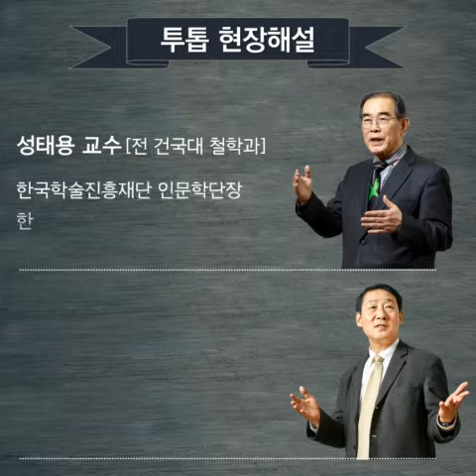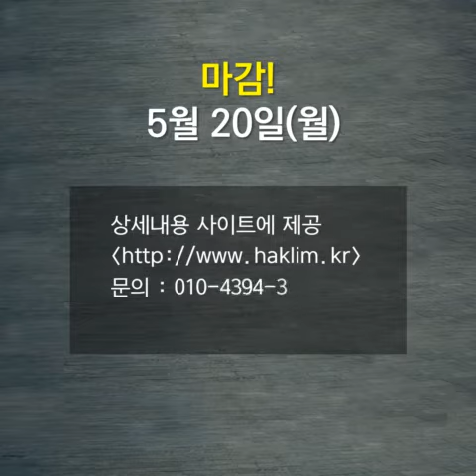삼국지 무대에서 만나는 현장법사와 신라왕자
오는 6월 13일, 국내 최초로 기획된 "삼국지 무대에서 만나는 현장법사와 신라왕자 무상선사" 탐방을 시작합니다.

이번 코스는 중국에서도 깊은 내지에 속한 제갈공명이 묻힌 한중(寒中) - 여황제 측천무후의 광원(廣元) - 아름다운 가릉강변 천문풍수의 랑중고성 - 현장법사의 수계사찰 등 초한지와 삼국지의 중심 무대를 따라가며 진행합니다.
돈황 등 실크로드 코스를 다녀오신분들도 현장법사가 서역으로 떠나기 전의 상황에 대해서는 모르는 경우가 많습니다. 인문학과 휴식이 결합된 탐방, 진정한 실크로드의 세계로 초대합니다.
• 접수는 5월 20일까지만 받습니다.

• 기간 : 2019년 6월 13일(목) ~ 6월 17일(월), 3박 5일
• 투톱해설 : 성태용 교수[전 건국대 철학과], 이영철 원장
• 모집 : 25명 내외, 예약금 40만원 입금 선착순 기준